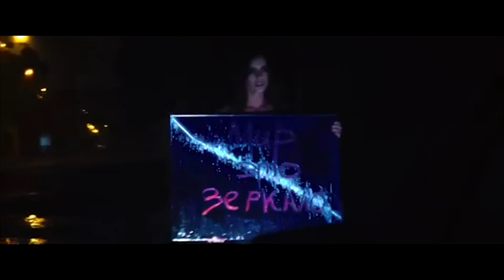Ні слова про політику 24.10.2018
ТЕМА: ПРО НОВИЙ АЛЬБОМ ТА УЧАСТЬ В ПРОЕКТІ «ХОЛОСТЯК»
Рожден Анусі, співак